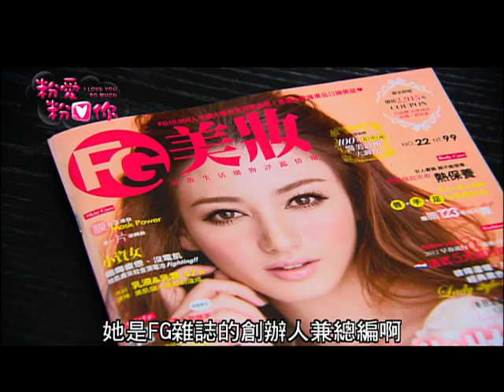《粉愛粉愛你》EP18 主演：藍正龍、李佳穎、周湯豪、林逸欣、白梓軒、邱翊橙